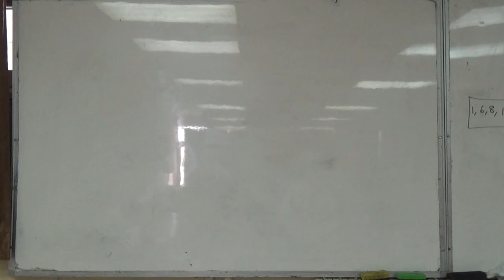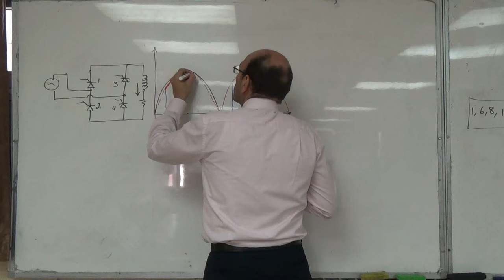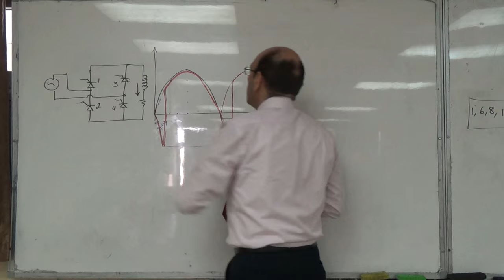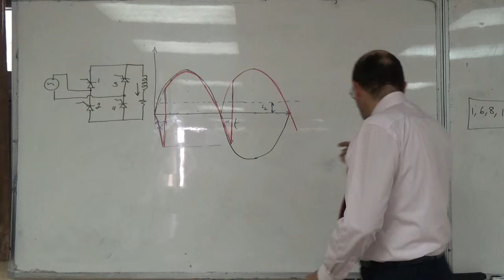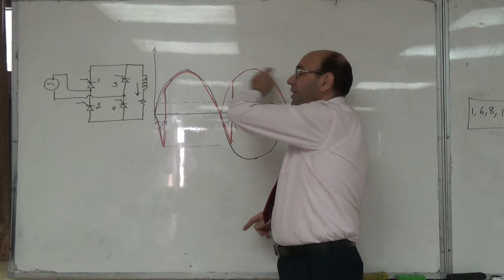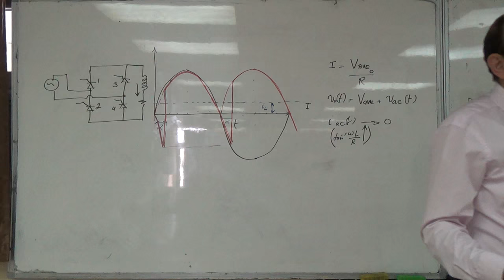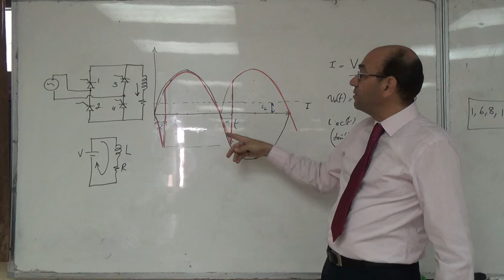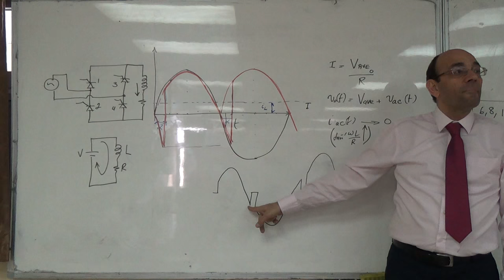inv: How Can a Rectifier Operate as an Inverter (part I)? 2/11/2015